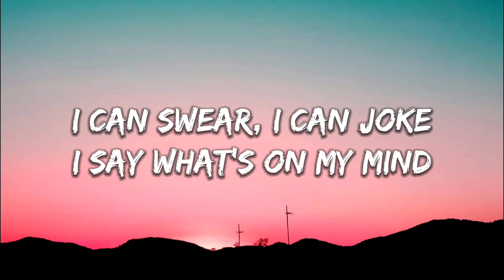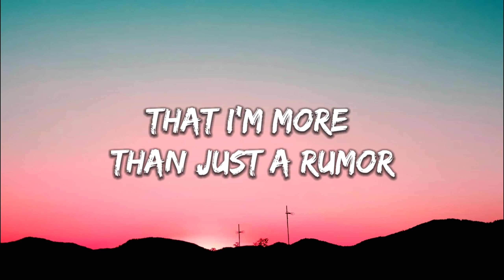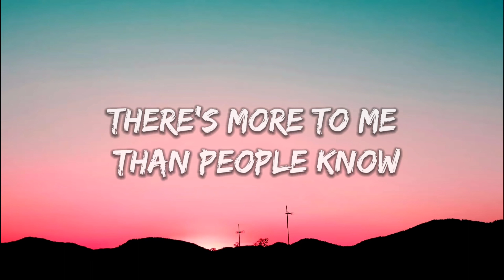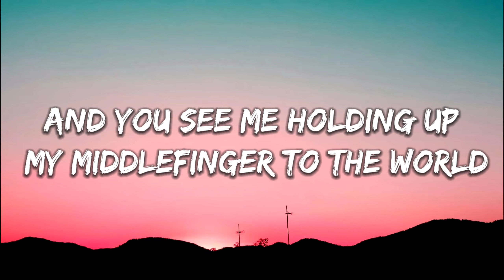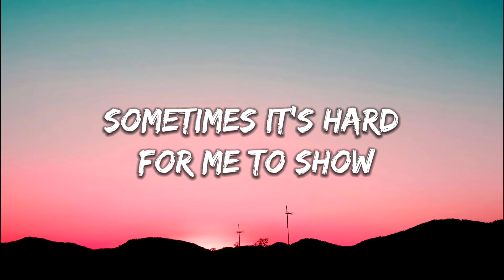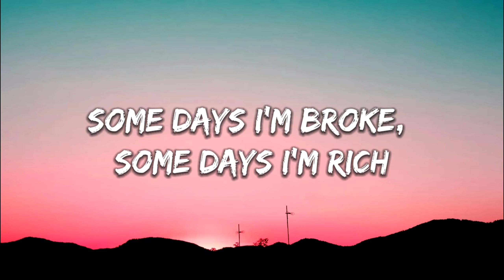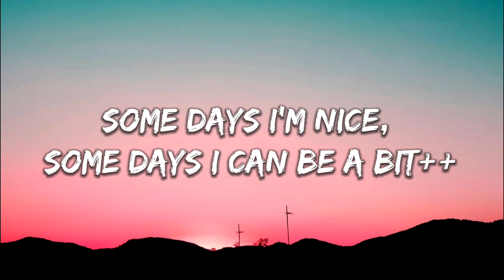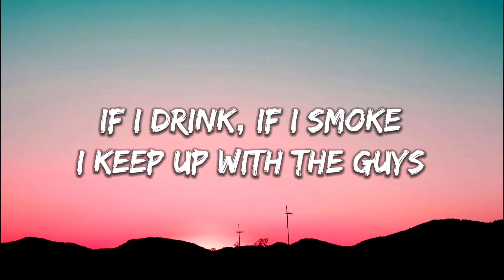Maggie Lindemann - Pretty Girl (Lyrics) Cheat Codes x CADE Remix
🎤 Lyrics: Maggie Lindemann - Pretty Girl Cheat Codes x CADE Remix

[Chorus]
And you see me holding up my middlefinger to the world
F*** your ribbons and your pearls

[Pre-Chorus]
Some days I'm nice, some days I can be a bi***
I don't let it show, but I've been through some s***

[Chorus]
'Cause I'm not just a pretty girl, I'm not just a pretty girl